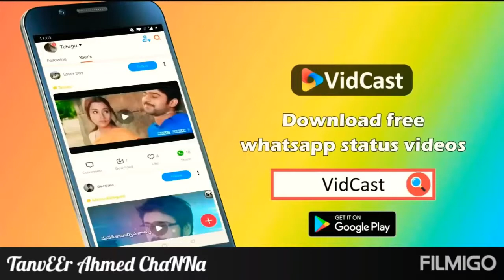Tu Huji Ma Hujan Sindhi Status